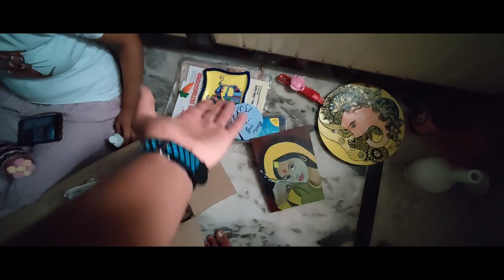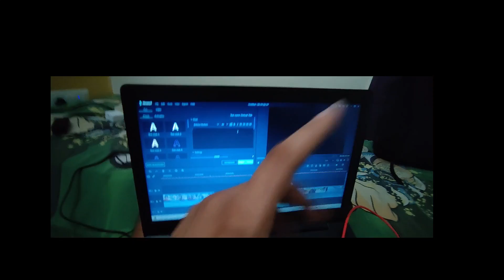HE SNACHED HER PHONE WE DID OUR BEST |YUVRAJ AND TUSHAR| WARNING......|YUV.VLOGS| DAILY VLOGS...